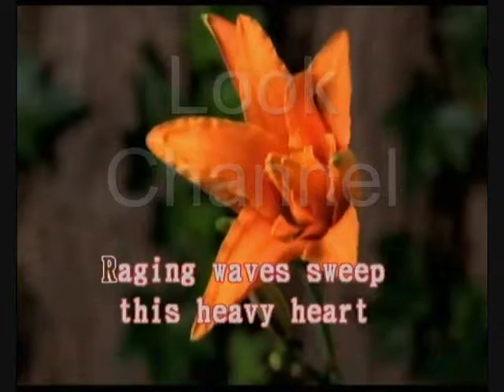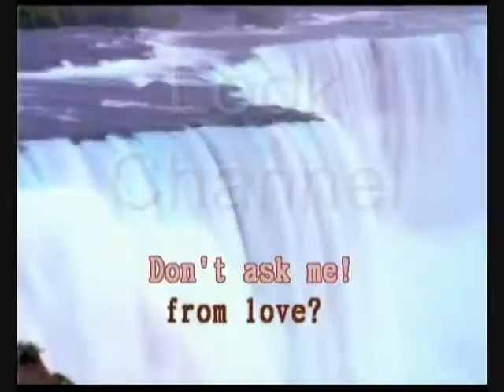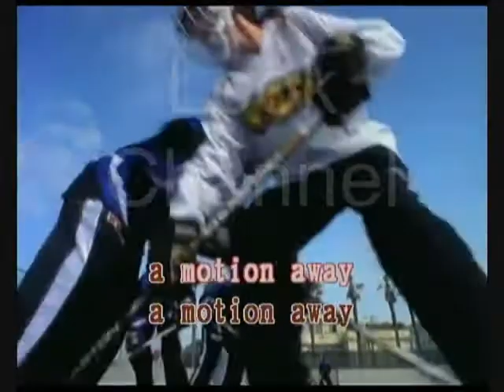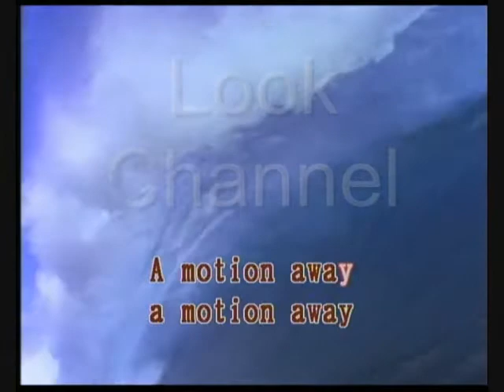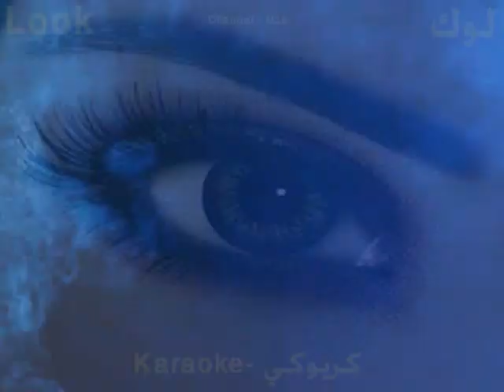View from a hill - The chameleons UK - Karaoke - Look